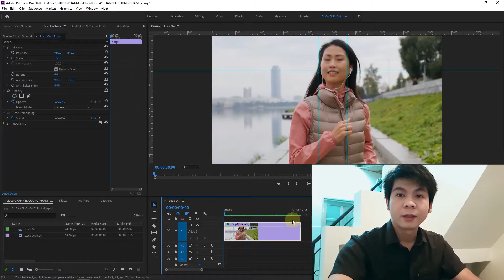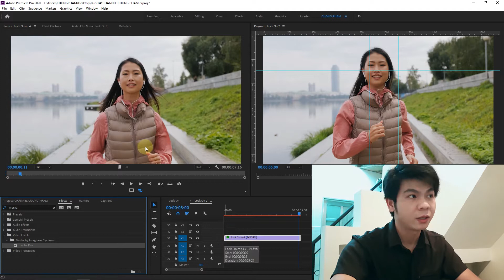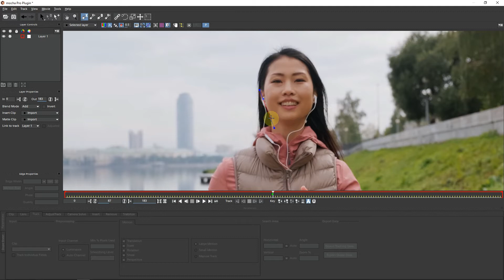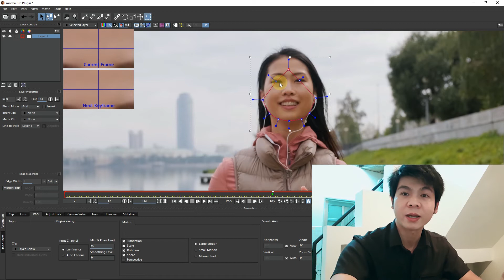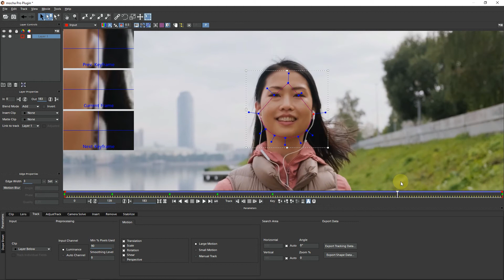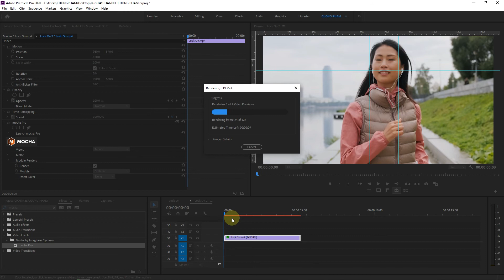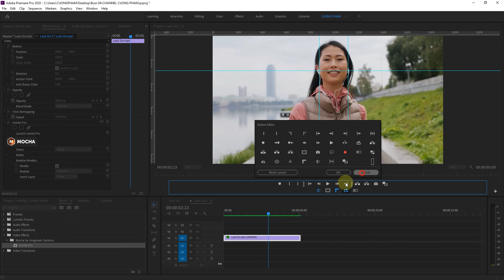✅ [Effect Premiere Pro] Lesson 18: LOCKED-ON STABILIZATION EFFECT (Beats By Dre Commercial)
✅ [Effect Premiere Pro] Lesson 18: LOCKED-ON STABILIZATION EFFECT (Beats By Dre Commercial) I Premiere Pro Tutorial
Beats By Dre Powerbeats Pro Commercial: